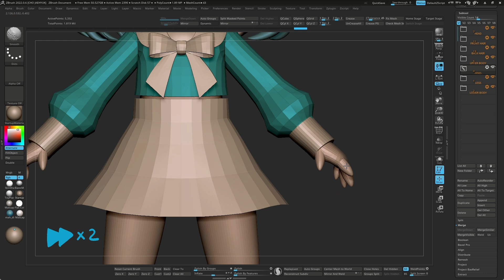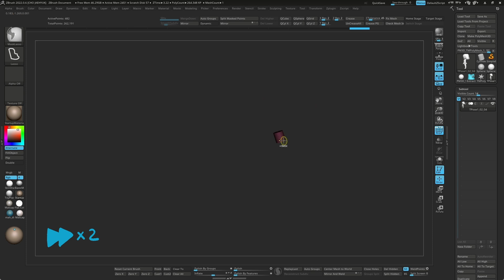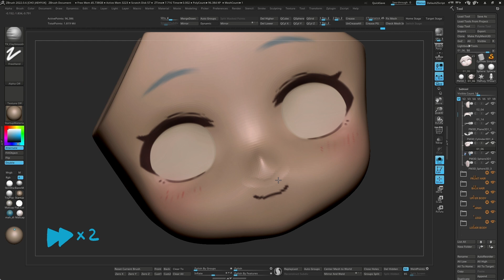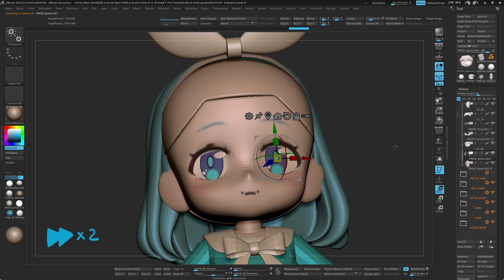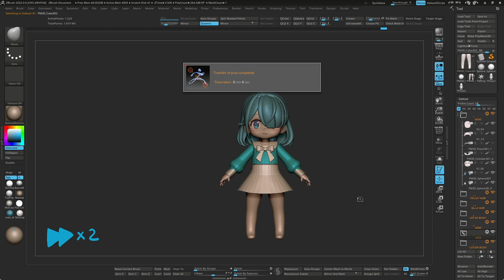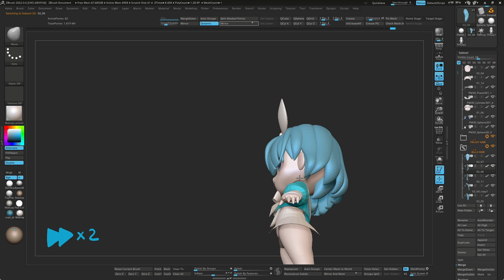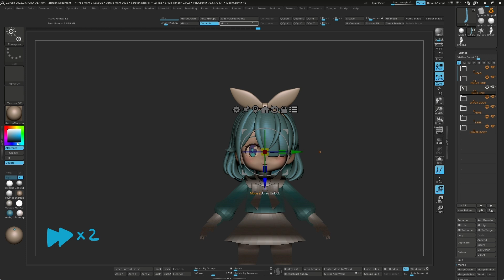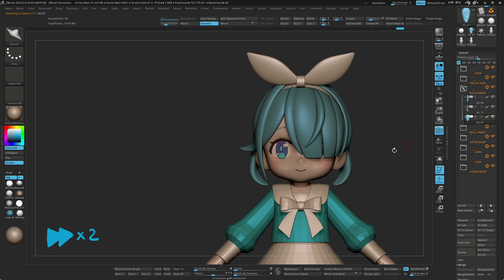지브러쉬 캐릭터 만들기 튜토리얼 챕터 3_6 / 밸런스 조정, 디테일 올리기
오늘은 지금까지 만들었던 모델을 가지고,
밸런스를 조정하고, 디테일을 조금 올려주도록 할게요.
오늘도 책터 1~2처럼 설명하는거 없이,
영상 시청이 주가 될 것 같습니다 😋
오늘도 고생하셨구요. 다음시간에 또 뵐게요 ~